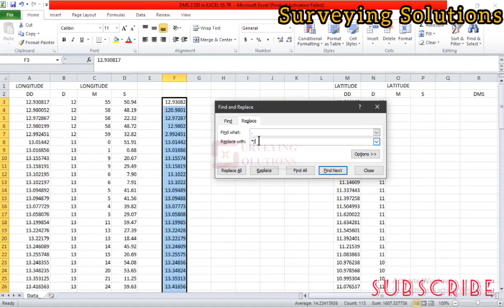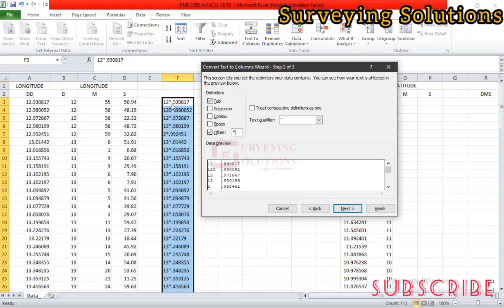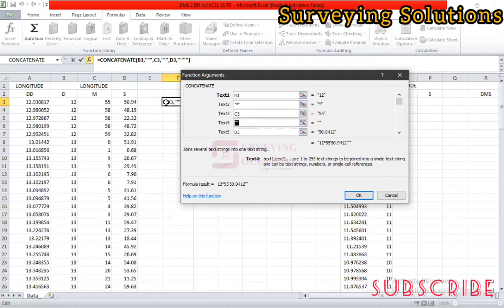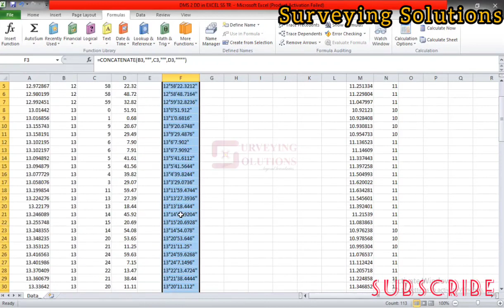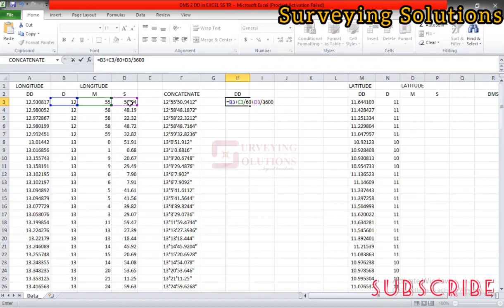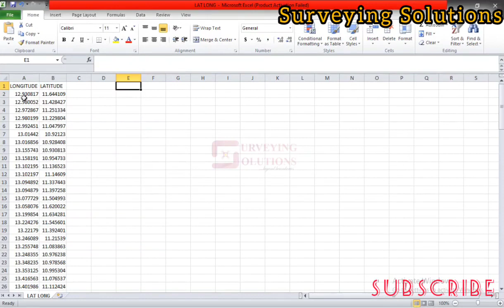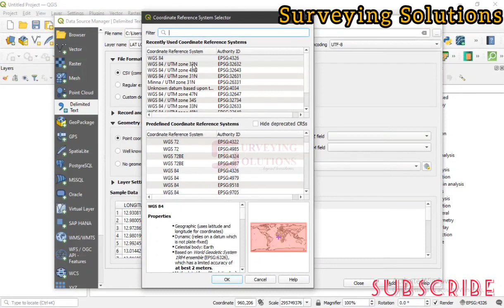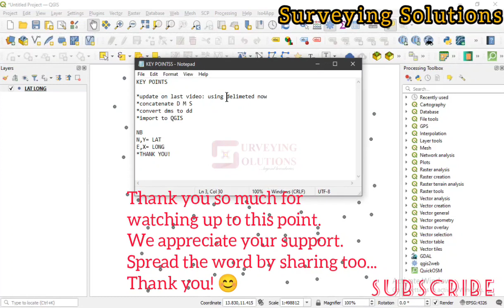Convert DMS to DD in Excel |Concatenate Formula in Excel |Degrees Minutes Seconds to Decimal Degrees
Coordinates can be represented in different formats due to different reasons. In this Tutorial, you will learn How to Convert DMS to DD in Excel.